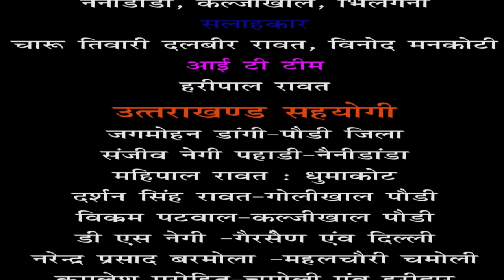एक मुलाकात डॉ शिवानंद डंगवाल जी पेशे से डाक्‍टर, समाजसेवा मे एक नाम आमने सामने कार्यक्रम मे वार्ता।